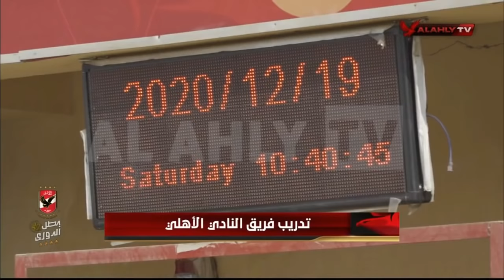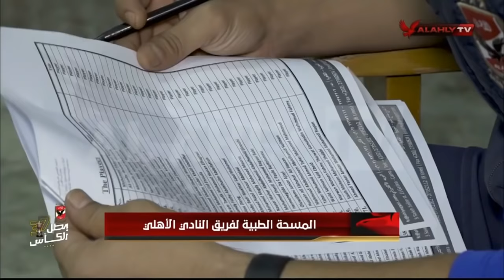مران الأهلي الأخير قبل السفر للنيجر